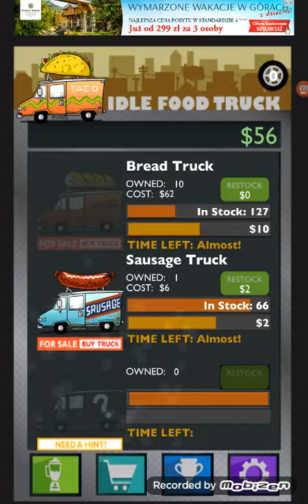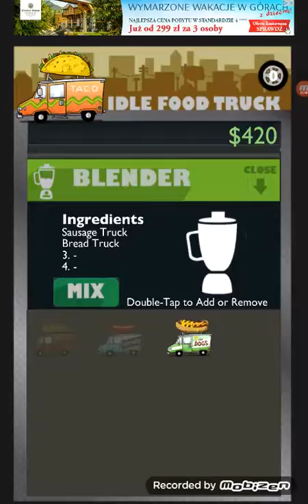Idle Food Truck